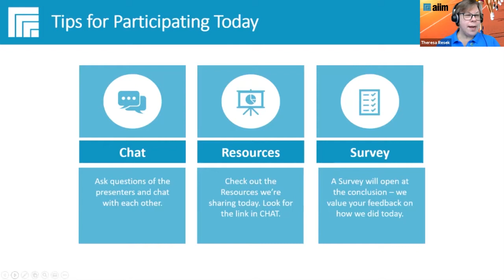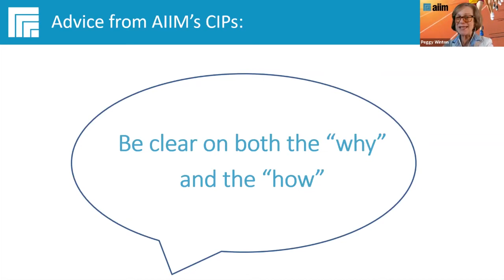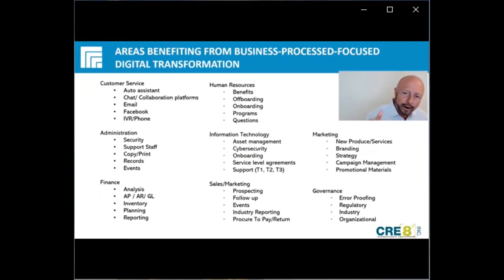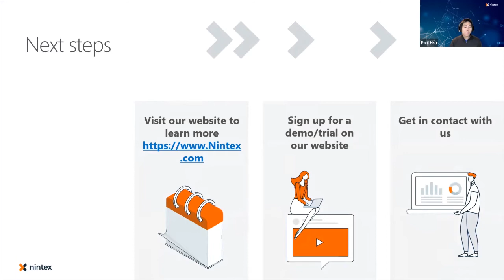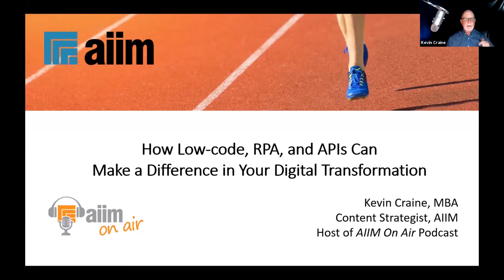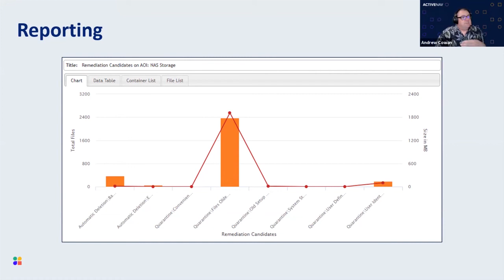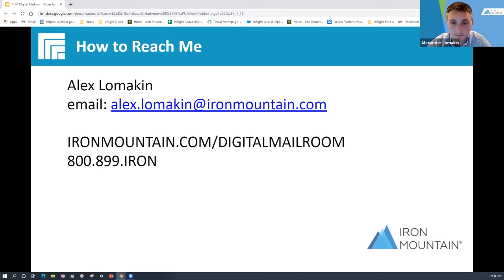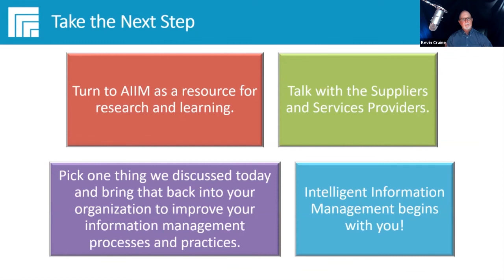Process Automation for Competitive Advantage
In an era with rising levels of BOTH information chaos AND escalating customer expectations, it is more critical than ever before that organizations commit to moving away from manual processes.

According to new research from AIIM, nearly 70% of respondents say that their organization’s efforts to digitalize information-intensive processes range from only “average” to “needs improvement” to “poor.” What’s holding folks back? The top responses are “lack of business case to sell the value” (20.1%), “employee resistance” (17.3%), and “unrealistic expectations” (12.5%).

Listen to our lineup of speakers to learn ways to break through these obstacles and find the right opportunities by taking a holistic look at process automation through best practices, educational takeaways, and insight and commentary from expert users.

Below are questions we answer in the video:
*How is the role of Business Process Management (BPM) changing?
*How are organizations using RPA to leverage and extend their BPM investments?
*What kinds of process automation initiatives carry the fastest – and largest ROI?
*What are the common barriers to automation?
*Where are the best places in your organization to look for automation candidates (or targets)?